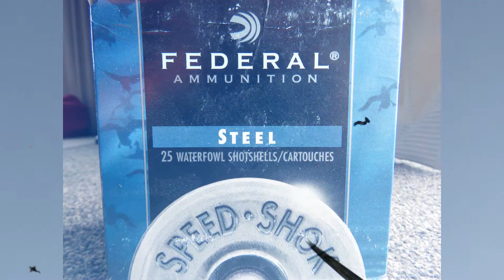Wee Friday shoot part 1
Team Fowl Play out with Abbo